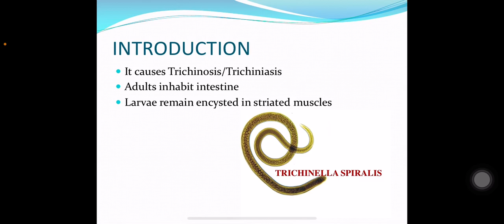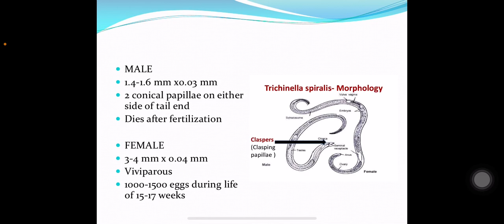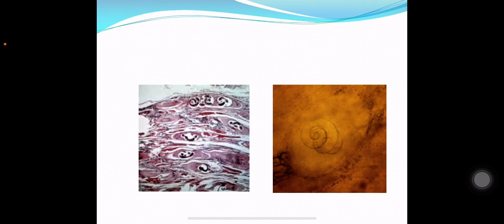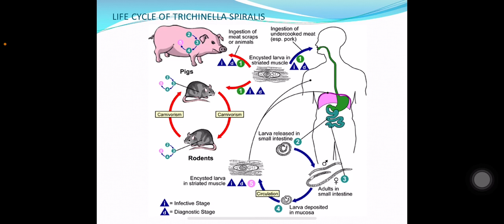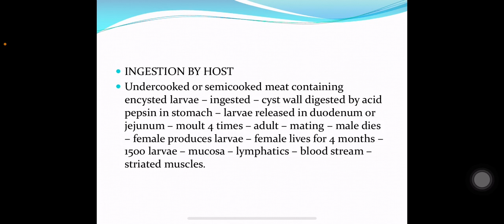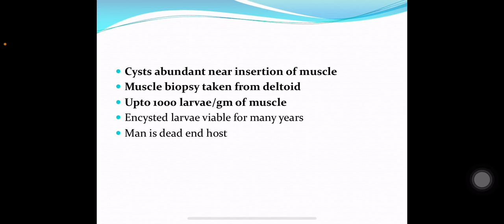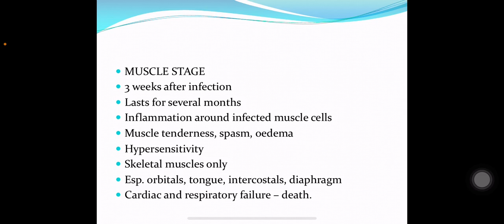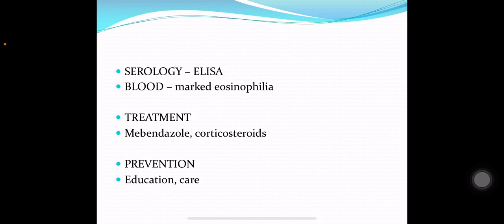Nematodes 8 Trichinella spiralis